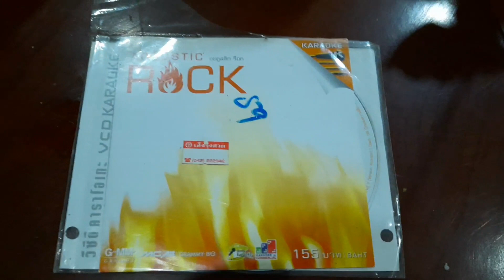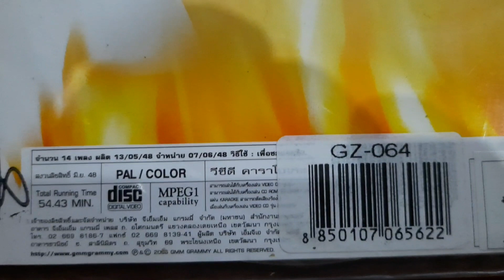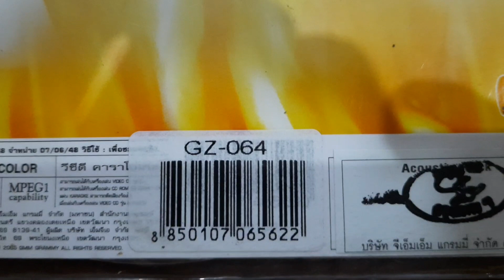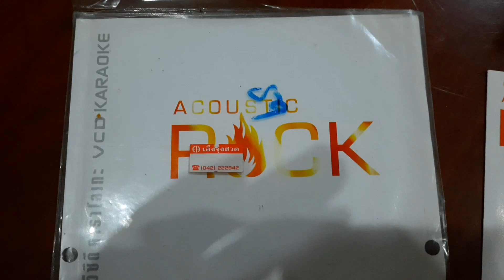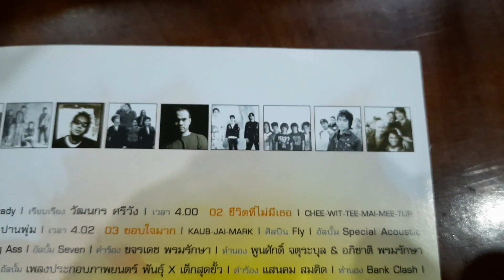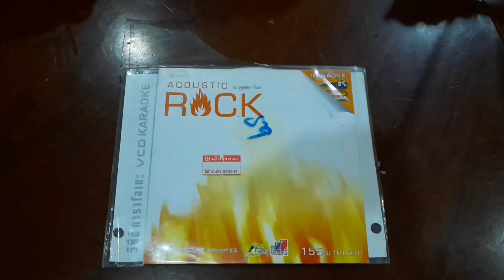Review VCD Karaoke Acoustic Rock (2005)